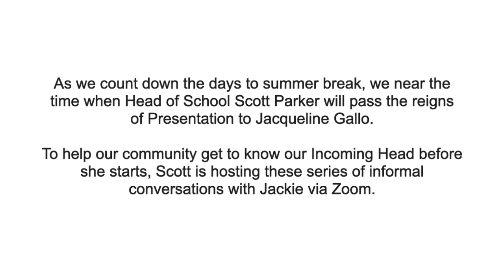Head to Head Conversation # 1